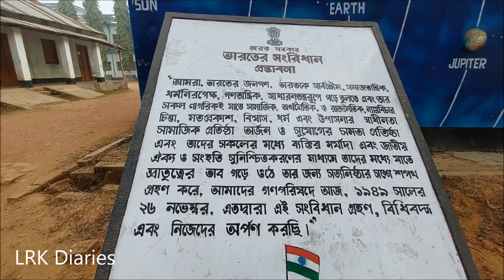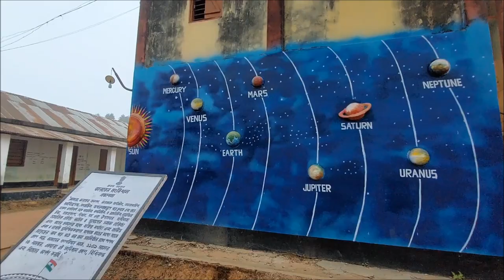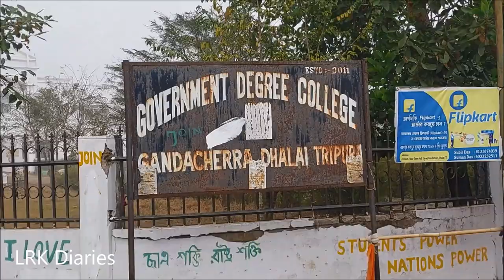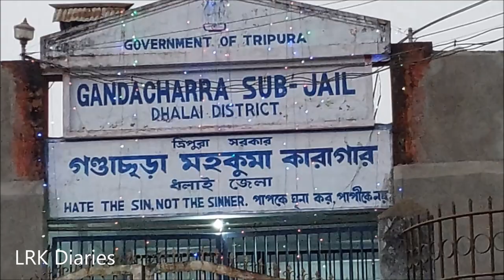Gandachara School, College & Town